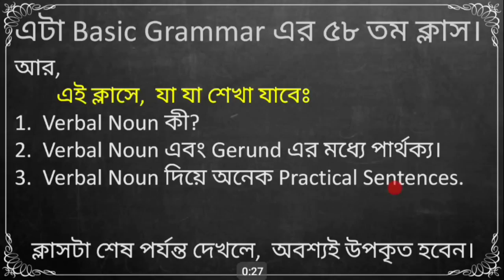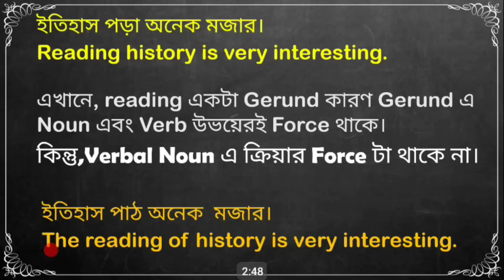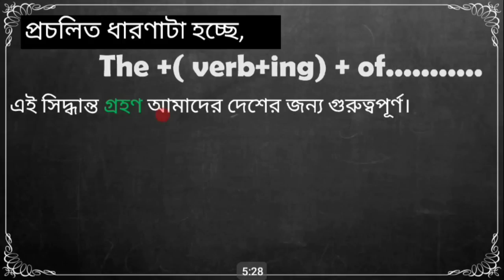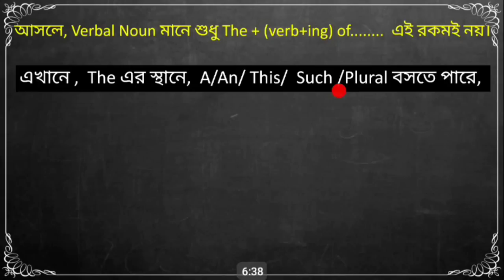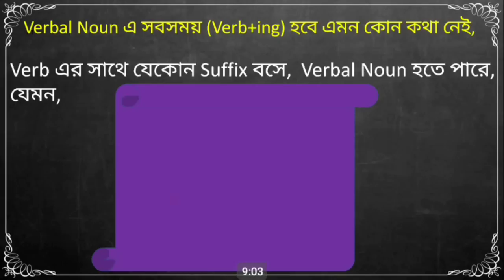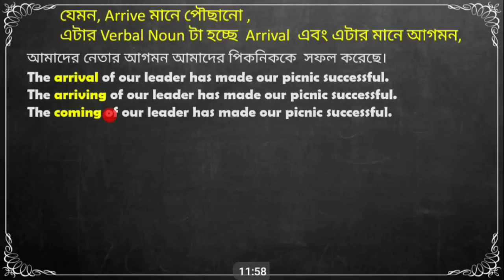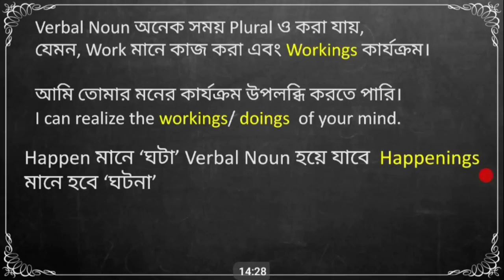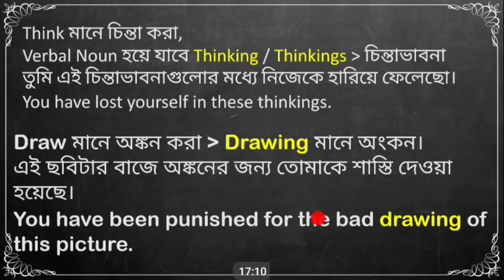Verbal Noun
Basic Grammar
Class-58
This is the most important class on Verbal Noun. In this class, you will be able to know Verbal Noun very easily and painlessly and at the same time, you will be able to make hundreds of sentences with Verbal Noun.

The + (verb+ing) of Noun/ something else
The above mentioned structure is generally accepted as Verbal Noun but the use of Verbal Noun is more than that.
Here, 'The'  can be replaced by some determiners, such as,  A, An, This, That, Any
and Adjectives may come after the determiners,  and not only that, the preposition 'Of' may be or may not be.
So, I hope that you will watch the class to the end.